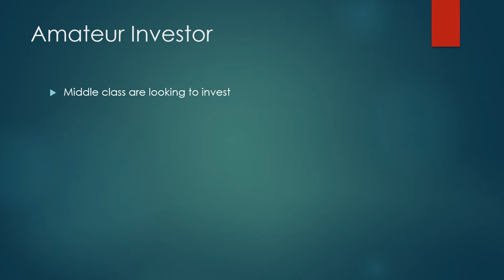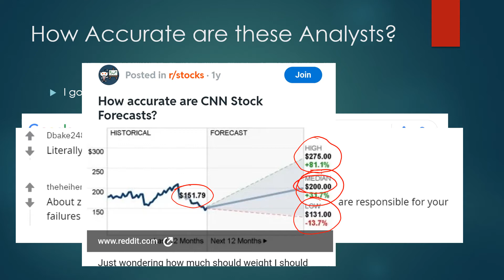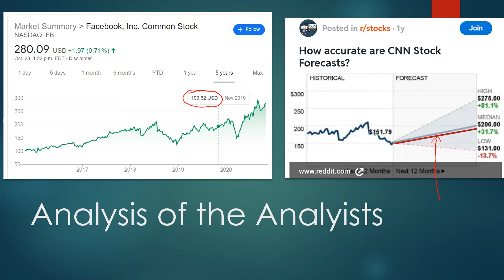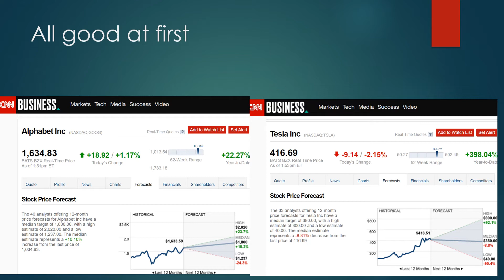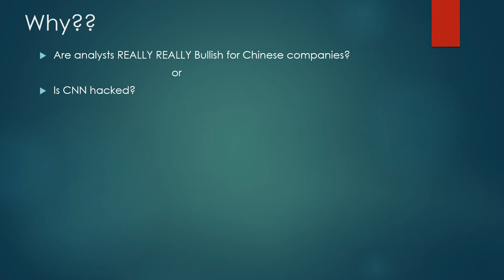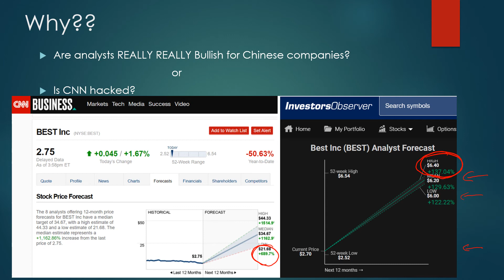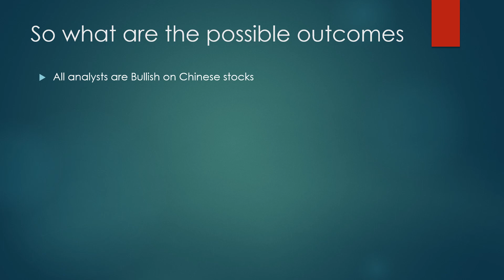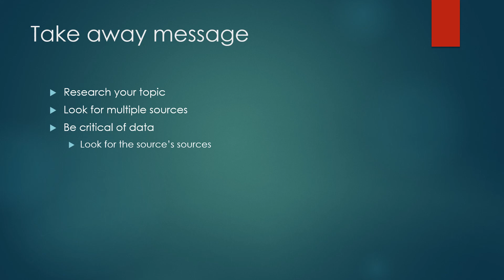Real World Math - CNN Stock Forecasts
I was intending to look at CNN stock forecasts to see how accurate they were. However I noticed that Chinese stocks had very high predictions.